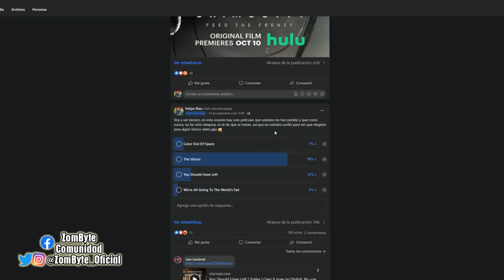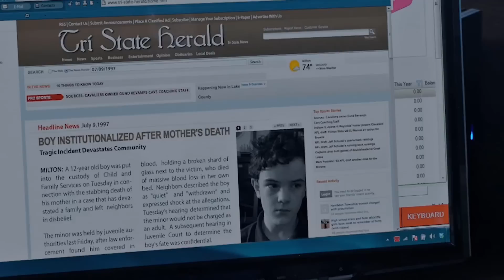Resumen Y Explicacion Las Voces (The Voices | ZomByte)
Jerry es un tipo simpático y agradable que a primera vista parece alguien normal, pero que tienen sus secretos, sufre de enfermedades mentales y por no seguir adecuadamente los tratamientos y consejos de su doctora, por ejemplo con tomar su medicina, escucha voces que nadie más oye, voces que vienen de su perro o de su gato y que le dicen que haga cosas, un montón de cosas que lo llevarán por un pésimo camino del que parece no tener salida, todo eso en el resumen de Las Voces o The Voices.